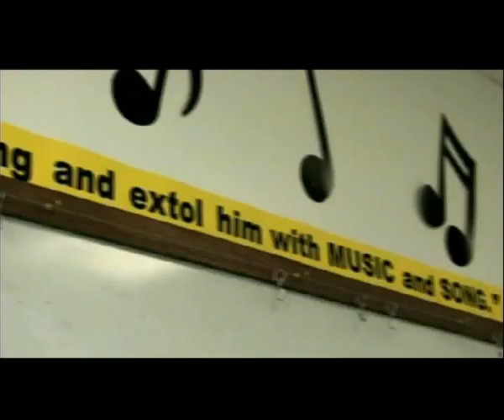Heartland Highschool & Academy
Check out the premier Christian school in the Kansas City area.  Heartland High School & Academy is an award winning, fully accredited member of ACSI and offers classes from K4-12.  Heartland High School & Academy is an academic and fine arts award winning school that makes the Bible and God the focus of every class.  You can also find us on the web